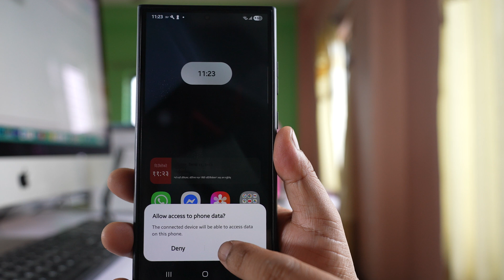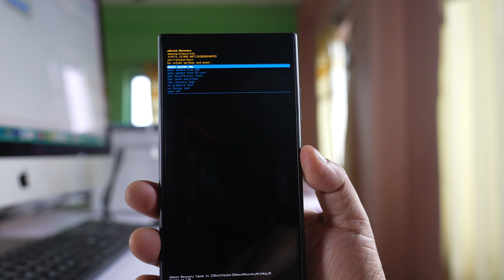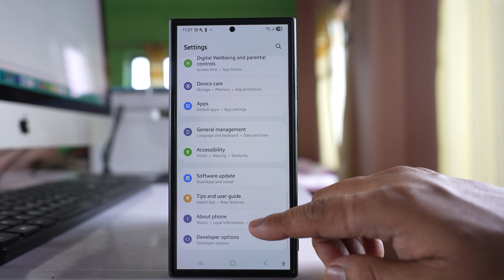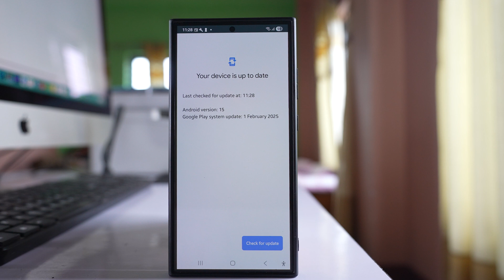Fix Android System Keeps Stopping on Samsung Error Message — Simple Trick That Works!" S24/S24 Ultra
Fix Android System Keeps Stopping on Samsung Error Message — Simple Trick That Works!"
Are you tired of seeing the Android System Keeps Stopping error on your Samsung phone? In this quick and effective guide, I’ll show you a  simple trick that actually works to fix this frustrating error on any Samsung Galaxy device.
🚀 What You'll Learn in This Video:
✔️ Why the "Android System Keeps Stopping" error appears
✔️ A step-by-step solution that works without data loss
How to fix system UI keeps stopping
Why does my Android keep saying apps keep stopping